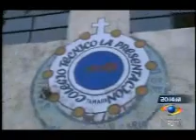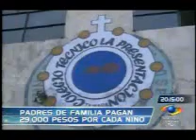En Támara, Casanare, están cobrando por estudiar